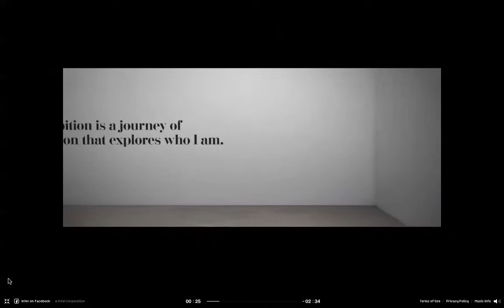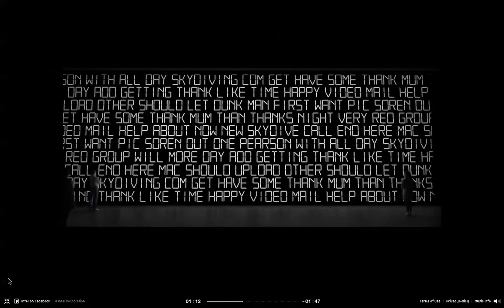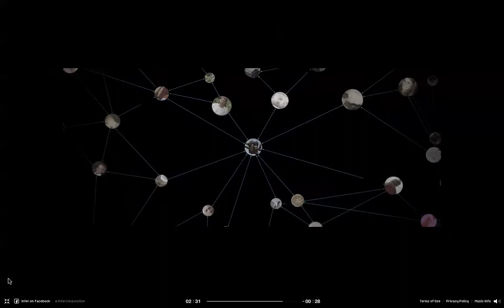Intel - The Museum of Me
Visualize your Facebook network. Visit museumofme.intel.com.